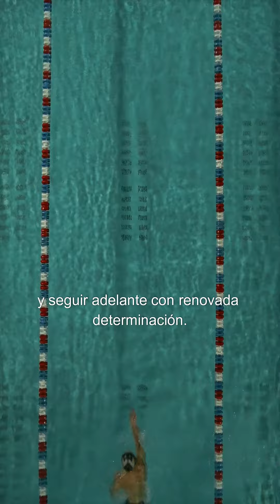No hay errores solo lecciones